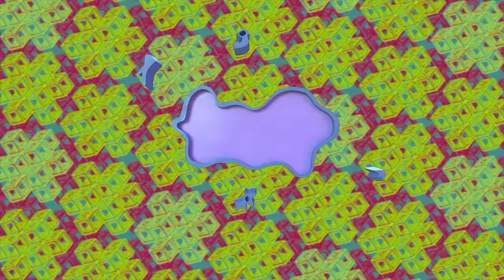Tommy Finds Reptar In Outer Space & Chuckie Gets a Balloon! | FULL EPISODES Compilation | Nick Jr.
Chuckie's wish comes true and he gets a robot dog to play with, but the pesky dog won't leave him alone! Tommy and Susie watch Reptar on TV  as he goes to outer space, and Angelica tries to get Phil and Lil to be her assistant! Catch the Rugrats full episodes in this 43 minute compilation!

***ADVERTISEMENT***